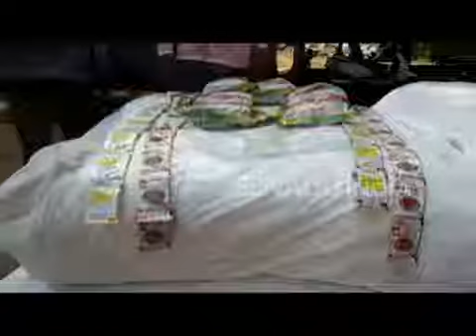ट्रकमधून ३० लाखांचा अवैध गुटखा जप्त, दोघांना अटक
गुटखाबंदी असूनही कायद्याचे उल्लंघन करीत त्याची सर्रास विक्री होत असल्याचे आढळून आले आहे. गुटखाबंदी असतानाही वाहतूक होणारा ३० लाखांचा अवैध गुटखा आज शहर पोलिसांनी जप्त केला. ही कारवाई पुणे-बंगळुरू महामार्गावरील कुरळप येथे करण्यात आली. याप्रकरणी दोघांना अटक करण्यात आली आहे.